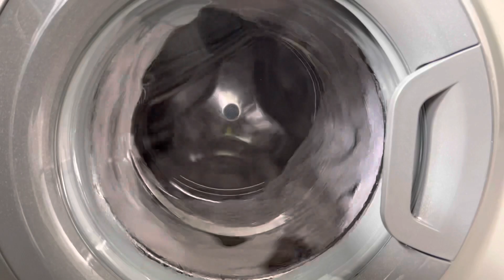Hotpoint WMFUG - Very unbalanced intermediate spin